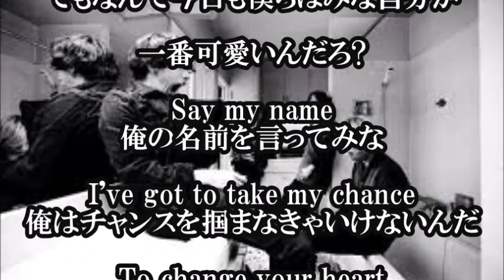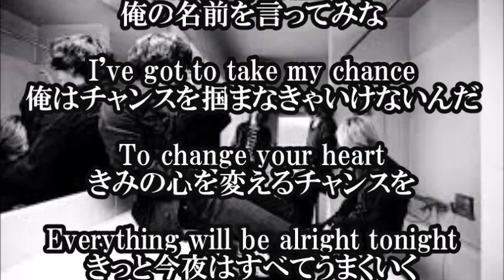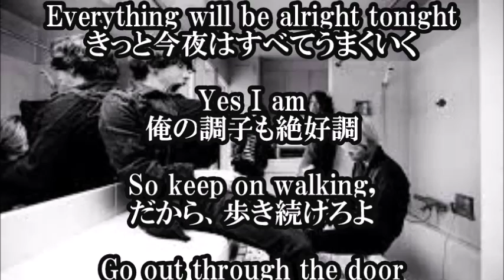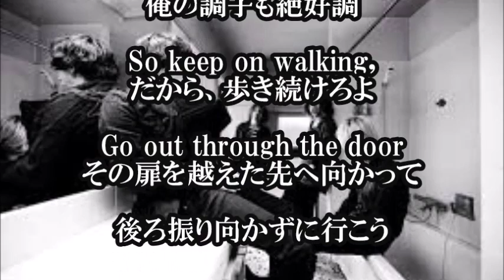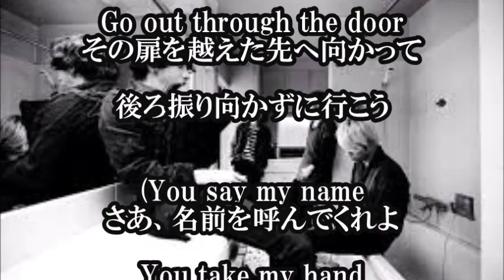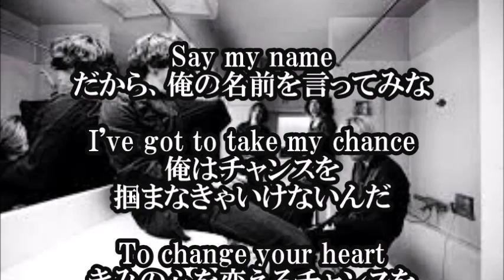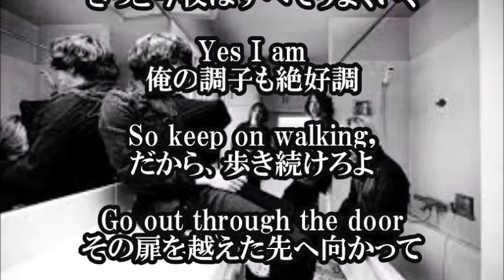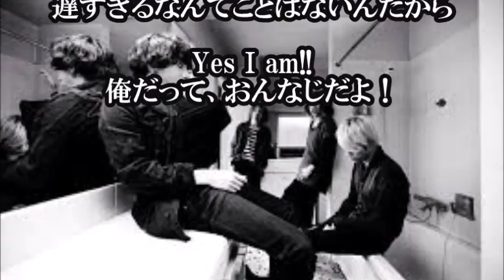【 ONE OK ROCK - Yes I am ワンオクロック - イェス アイ アム "Nicheシンドローム（ニッチシンドローム）" 日本語和訳】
Yes I am / ONE OK ROCK - イェス アイ アム / ワンオクロックの歌詞和訳です。今回の楽曲は、ONE OK ROCK（ワンオクロック）のアルバム"Nicheシンドローム（ニッチシンドローム）"に収録されている楽曲です。
タイトルのオリジナル和訳は「きみや、俺だって」。

【関連動画】

ONE OK ROCK - Wherever you are 高音質 320kbps

ONE OK ROCK-Nicheシンドロームの隠しトラック｛男と女について？｝(cover)

one ok rock Liar

ONE OK ROCK 完全感覚Dreamer ベース

Kanzen Kankaku Dreamer (完全感覚Dreamer) -ONE OK ROCK- Multi Anime Opening